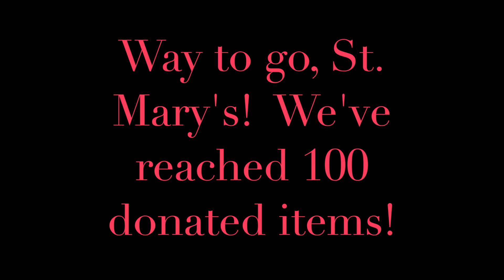Food Drive - 3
This video is about Food Drive